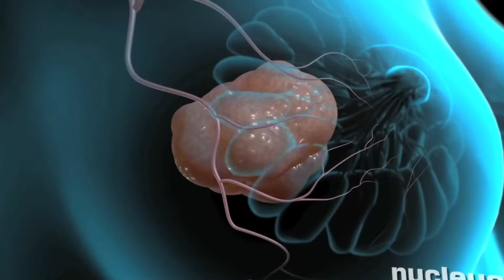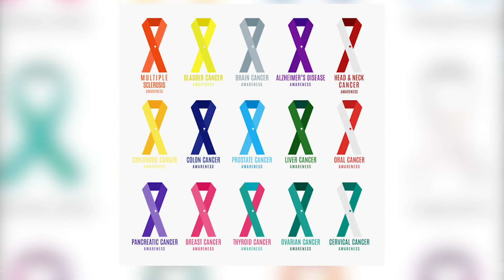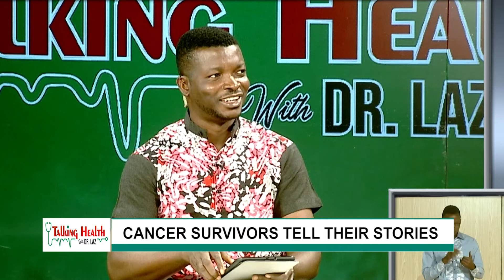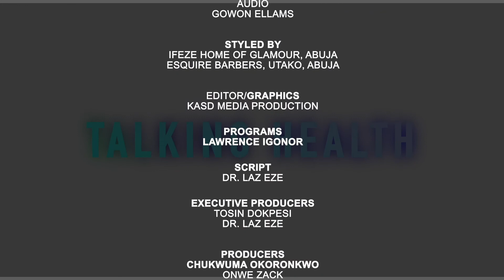Survivors, Advocates Speak on Cancer Control in Nigeria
Episode 96
October every year is breast cancer awareness month. On this episode our focus was on the stories of cancer survivors as well as the efforts of organisations and advocates working on the cancer space.